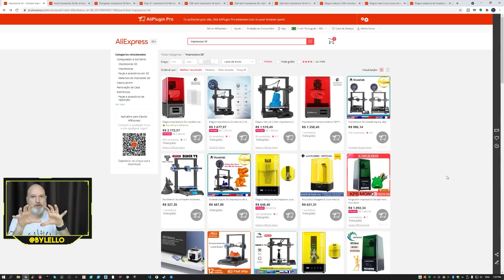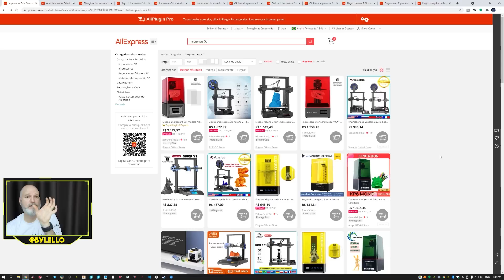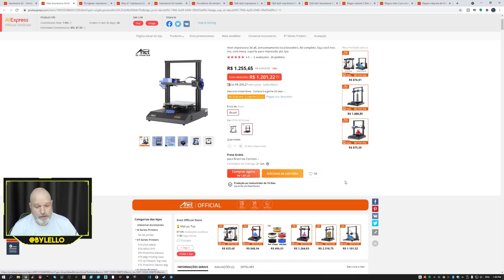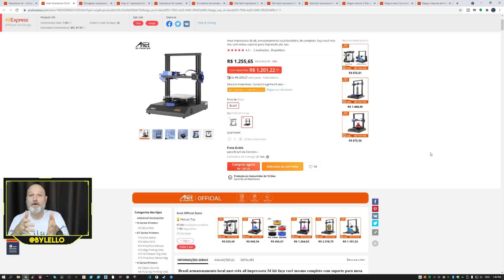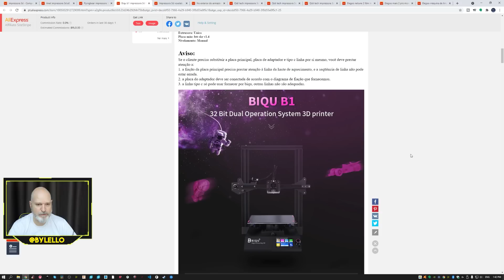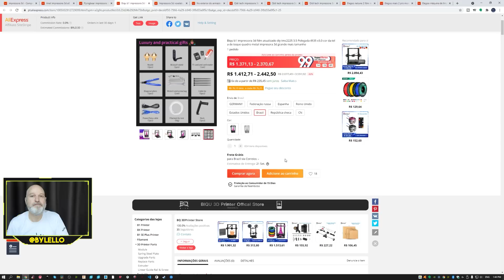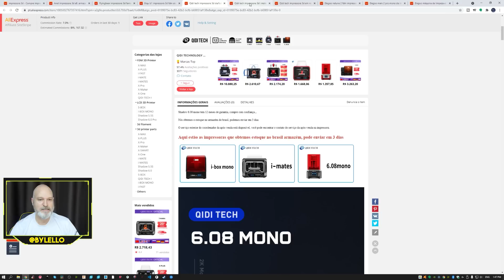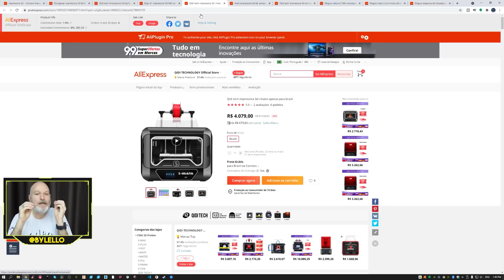Impressão 3D - Maior NOVIDADE de 2021 - Armazén BRASIL está de VOLTA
Armazén Brasil que o Lello Confirmou:
Elegoo Mars 2 pro (Promoção 1.800 reais)
Impressoras Anet (Et4X por 1.200 reais)

A maior Plataforma de Cursos de Impressão 3D e Modelagem da América Latina.
(DE 1.297 POR APENAS R$597)

 - Pessoal nesse link acima você vai encontrar todas as nossas recomendações organizadas em um só lugar:
   - Impressoras Recomendadas pelo BrMakers
   - Acessórios recomendados
   - CURSOS
   - Diversos

Livro muito bacana feito pelo Murilo do Canal 3dGeek Show!!!

✅ Suporte o Canal e GANHE acesso Exclusivo ao Grupo do Telegram:
Sendo Membro:

Tem um canal no YouTube e não conhece o TubeBuddy?!?

Responde uma coisa, voce estava com saudade de impressora 3D com armazén no Brasil? Pois é, vamos conversar um pouquinho sobre isso dai, bora lá...
E ai galera beleza? Lello, BrMakers. Tranquilaço pessoal? Seguinte, hmmmm uma das maiores revoluçoes que a gente teve aqui no Brasil em relação a impressão 3D, um dos maiores BOOMS que a gente teve, foi um pouquinho antes de começar a pandemia, e porque que aconteceu esse boom? Eu vou explicar pra voces, o tal do Aliexpress começou a chover impressora 3D lá com armazén Brasil. Será que essa moda está de volta?!? Bora entender tudo sobre isso...

BrMakers